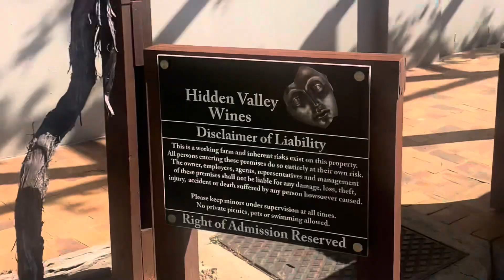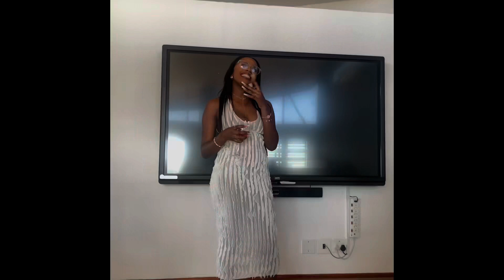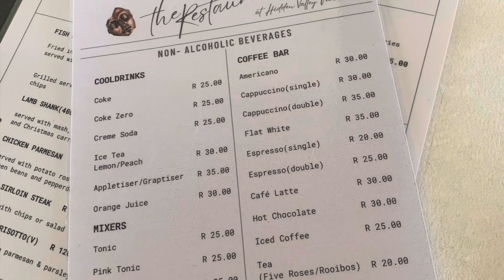VLOGTOBER EP1: Wine tasting | Birthday Celebration | South African YouTuber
Hi there!

Welcome back to my world. Eczema had me down but I fought back so I could show up on this day. Hope you enjoy this vlog.